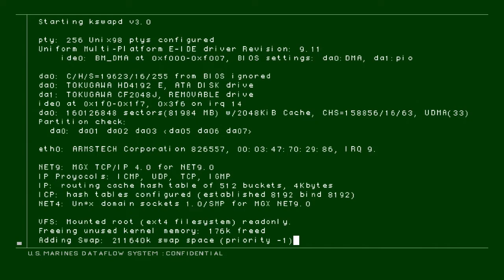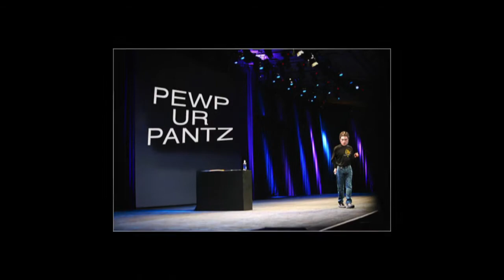Our Metal Gear Year Plays Metal Gear Solid 2 - Ep:05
In this episode we go solider bowling (that's when you launch Snake like a bowling ball into a room full of Marines who are lined up like pins) and absolutely lose it each time Dora smacks one in the head with a grenade. Getting serious, we have Snake channel his inner photographer as we snap some super sexy pics of Metal Gear Ray before sending them to Otacon and his adorable Sprite! Things get down to the wire as we make what might be our last Johnny joke (probably) and the room of marines is filled with dramatic tension as Revolver Ocelot takes center stage. Join us!

Our Metal Gear Year:
In order to commemorate what will be the 28th anniversary of the Metal Gear franchise, three friends will spend a year playing through each entry in the MGS series. Starting with the original Metal Gear Solid for the PS1, Joshua, Dora, and Justin will review their way through each game in the Solid series until they can finally get their hands on what may be the last entry in the saga, "The Phantom Pain," at the years end.
  Part play through and part analysis, OUR METAL GEAR YEAR is a celebration of all things in the Metal Gear universe. Hosted by three die-hard fans, each with their own unique perspective on the series, this gaming show is a laugh filled discussion of the often genius (and often ridiculous) franchise that has obsessed gamers all over the world.